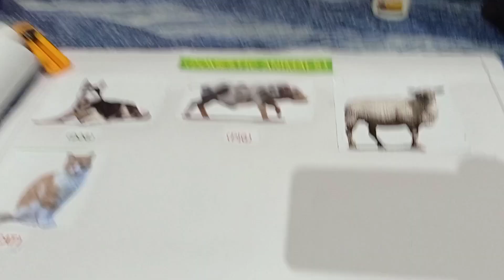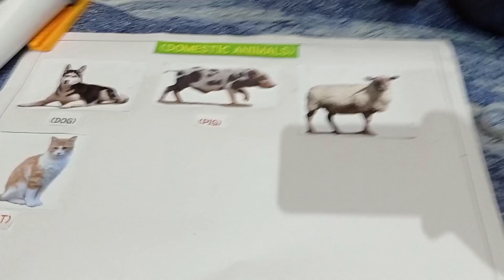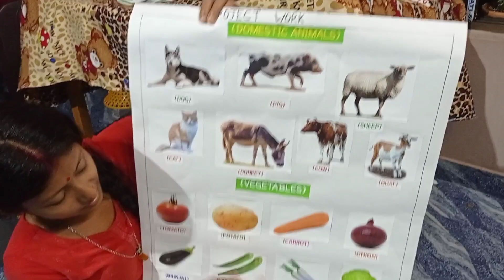Went to Shiv puja/ Done project work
Different types of shorts and video's on lifestyle and cooking